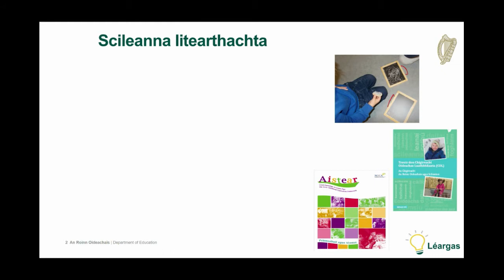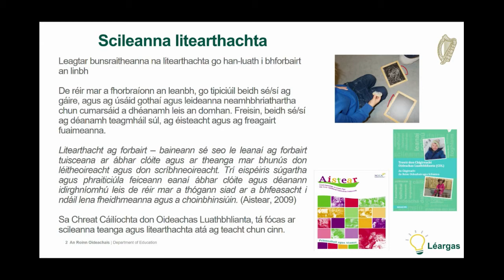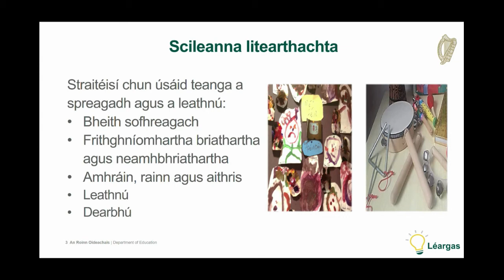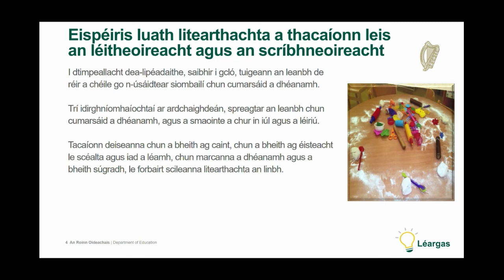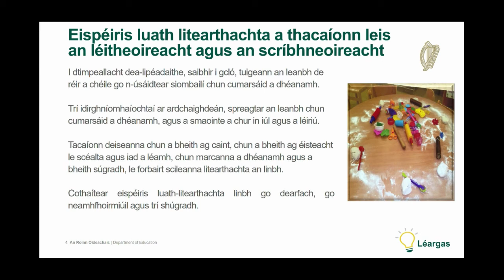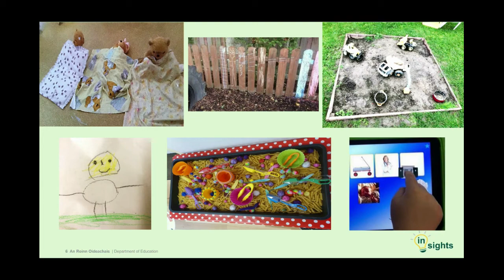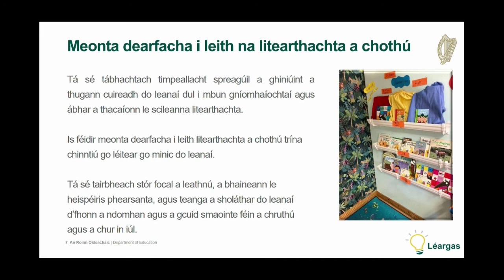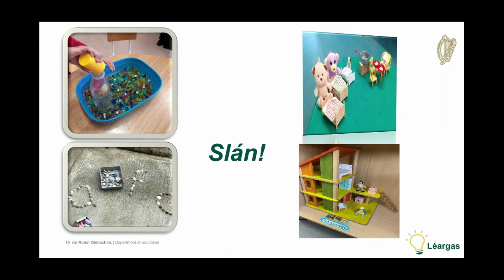Scileanna Litearthachta Leanaí a Fhorbairt Réamhrá